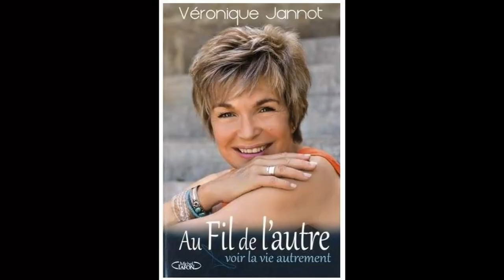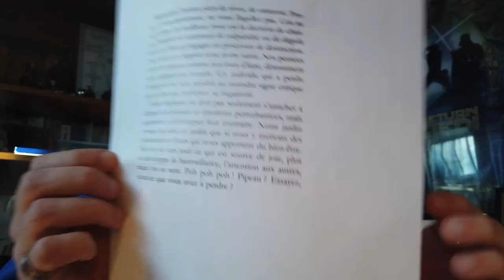"Au fil de l'autre" Véronique Jannot (Lecture Epique)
Beaucoup de sagesse à propos de l'eau qui sait si bien se structurer quand nous lui envoyons des pensées positives.
Merci à l'érudite autrice de nous partager ainsi ses connaissances sur la physique et la médecine, ou encore Galilée torturé pour avoir osé dire que... la Terre est ronde.

Les musiques sont de Vled Tapas.

 Que cette Lecture Épique vous apporte joie et bonheur !